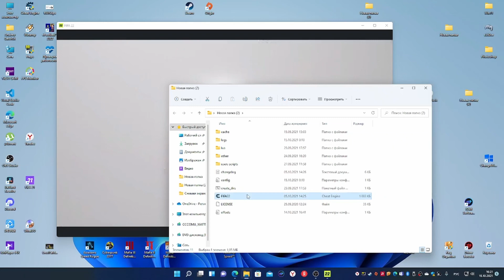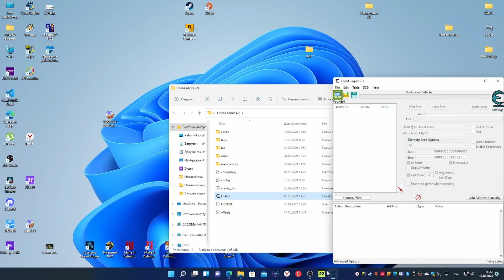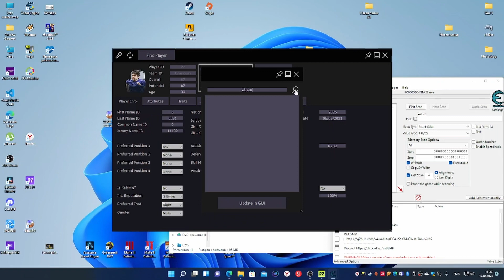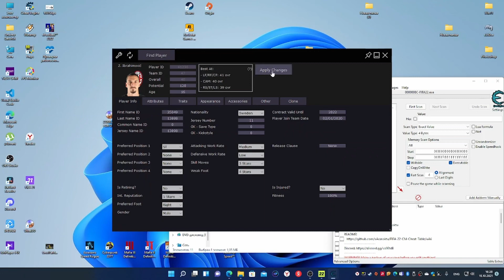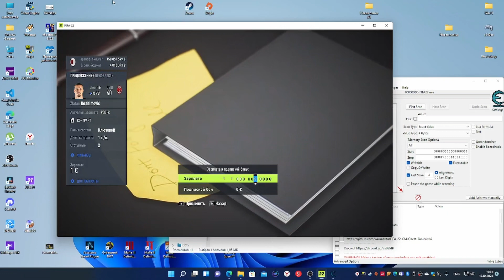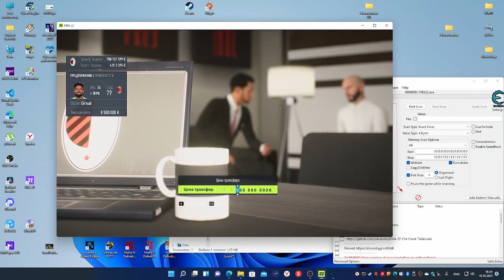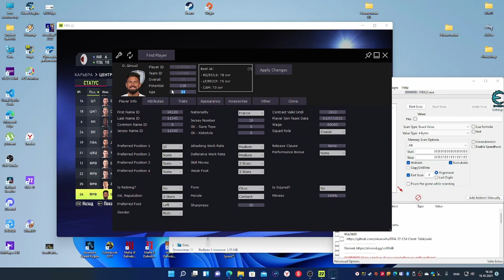КАК ИЗМЕНИТЬ ВОЗРАСТ ФУТБОЛИСТОВ И НАЧАТЬ ЗАНОВО ИХ КАРЬЕРУ В FIFA 21 - FIFA 22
При установке Cheat Engine  отключаем антивирус